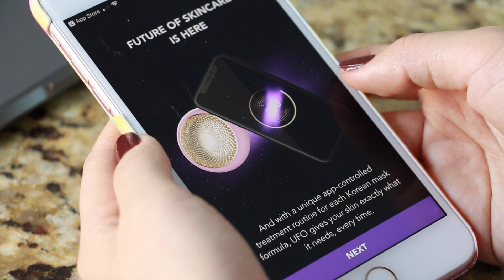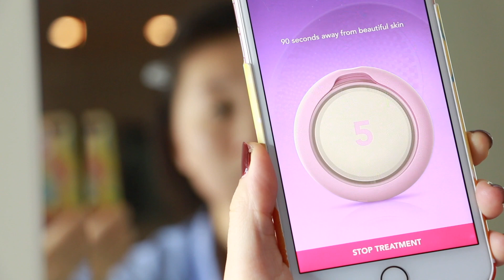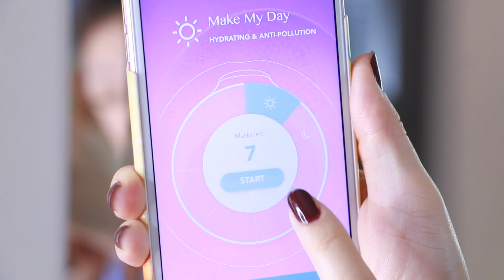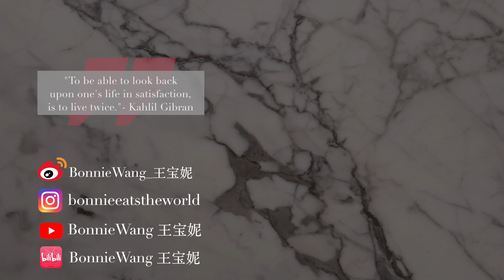【宝妮评测】新款FOREO 智臻面膜仪/导入仪测评 | FOREO UFO Review and Trial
【宝妮评测】FOREO 智臻面膜仪测评 | FOREO UFO Review and Trial
还能在下面的平台上找到我哦哦哦👇：

👛PRODUCT 产品：
FOREO UFO 智臻面膜仪

(提到的洗脸仪：Foreo Luna 2
👩🏻‍💻I HAVE STH. TO SAY 我有话要说：

FOREO UFO的这款新的产品设计非常好看。反面金光闪闪，还莲花状所以总让我觉得这是跟佛教有关系的东西。（我差点用错面）

撇除app我们不评论好吧，毕竟人家说了没完工，我试用的结论就是不会大规模地推荐给大家，因为作为一个面膜仪（重点在面膜哦），我对于它的期待值是希望有非常明显，并且肉眼可见的效果的。然而我要眯着眼睛，才能勉强看到我希望的一点儿效果吧。

在我用了3天，而且连续用的情况下，我给大家一个更新：是能看到皮肤变亮的，比较大的感觉就是早上上妆，很好上，很贴妆，而且脸满亮的！但是话又说回来了。。。可能早上用其他的面膜也会有同样的好上妆效果。我不清楚因为我是不会花早上15分钟在上妆前去敷面膜的！！（早上多睡一分钟都是弥足珍贵的，还想拿走我15分钟？？？）如果你跟我一样这么想的，可能你也跟我一样非常期待这个面膜仪有效果吧。。。

可怕的在这里：用了三天的我回看面膜盒。。。妈呀！只剩一半了。。。大概知道我的感受了吗？就是我如果我想要长期连续使用去达到非常好的效果的话（前提是长期会越来越明显地看到皮肤变好），需要每一天消耗两片。这样每天的开销会非常大，你每周会直接用掉两盒。。。一个月，一个季度，一年呃。。。。

所以在这里我跟大家说：三思而后买，价格自己酝酿～

好啦好啦好啦～～下周见咯咯咯咯

视频用到的摄影装备：
佳能 Canon 70D
环形灯 Neewer Ring light
收音话筒 Rode Video Mic Go
~看片辛苦啦~宝妮在这里隔空给你捶捶肩 ❤️❤️❤️❤️